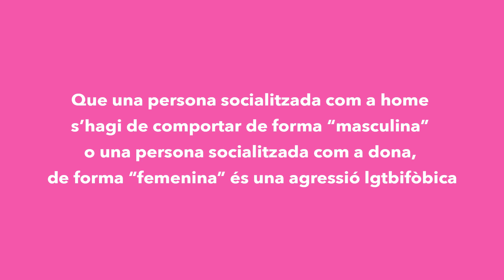Campanya (Im) Perceptibles. Expressió de gènere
L'expressió de gènere és el conjunt de comportaments, gestos, interessos, aparença i rols que s'esperen d'una persona i que s'associen al gènere en un context cultural determinat. En la nostra societat, hi ha una classificació binària del gènere (home-dona) que fa que hi hagi dues categories o rols, la feminitat i la masculinitat. Hi ha persones andrògines que les barregen i tenen una expressió de gènere fluïda, que no s'estanca en patrons fixos.